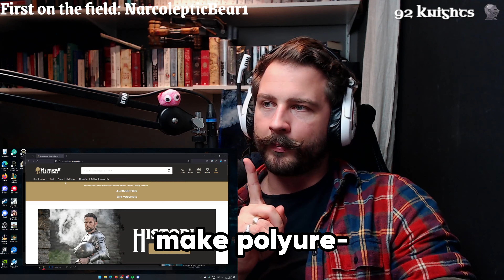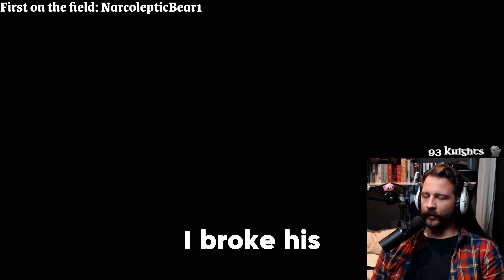Eagles and shamans in Ghost Of Tsushima DLC - Ghost Of Tsushima Episode 9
In this action-packed episode of Ghost of Tsushima, we dive into the Iki Island DLC and face off against Eagles and Shamans, powerful new enemies that bring a thrilling challenge to Jin's journey! Watch as we explore the mystical landscapes of Iki Island, confront the Eagle Tribe, and battle the deadly shamans that test our skills like never before.

Join us for intense combat, epic standoffs, and uncovering new secrets in this expansion of Ghost of Tsushima. Whether you're a veteran player or new to the game, this episode is filled with gameplay tips, story progression, and moments you don't want to miss!

I stream on Twitch, come say hi!